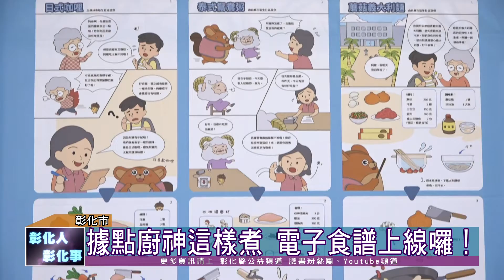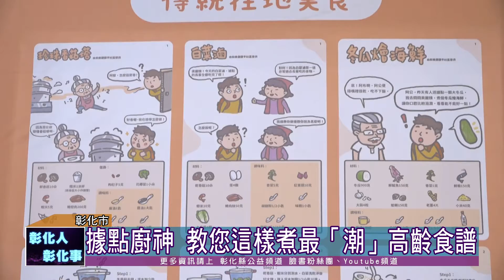110-12-22 據點廚神上線 教你這樣煮健康又好吃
彰化縣政府22日在縣府中庭發表「據點廚神這樣煮」電子食譜，縣長王惠美為大家上菜，秀出每個據點廚神的拿手好菜。
彰化縣目前已成立300個社區照顧關懷據點，其中有269個社區提供餐飲服務，縣府為了照顧長輩健康，特別推出最「潮」的據點高齡食譜，期望透過與線上圖文創作者合作，將具特色又營養的菜色，結合四大服務、高齡飲食製作小技巧及營養的觀念，以多媒體線上宣傳的方式，讓各個年齡層的讀者皆能一探長者的據點日常生活，同時關注高齡長者的飲食議題。